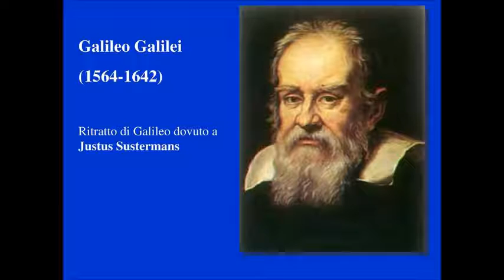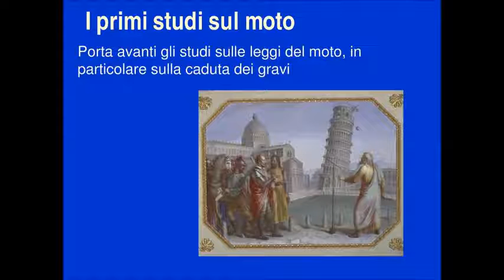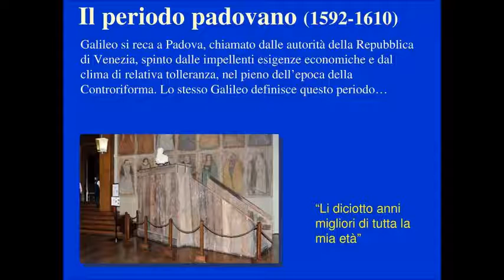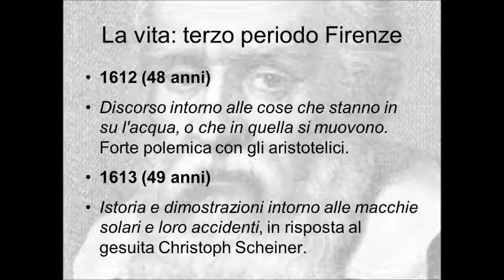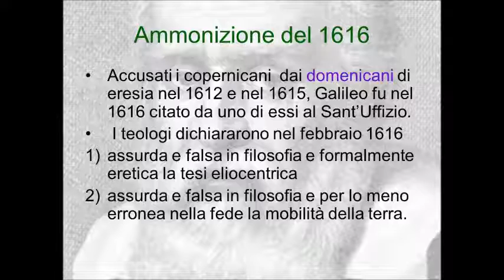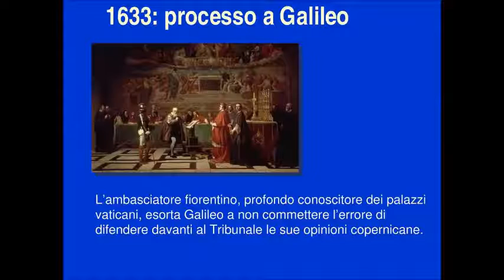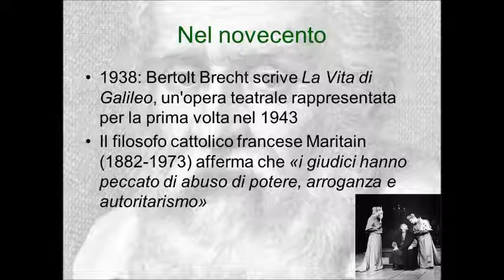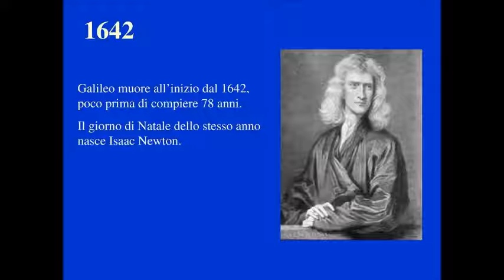Galileo Galilei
videolezione scolastica di Luigi Gaudio. File audio su . Altro materiale didattico su Altre videolezioni su Newletter con aggiornamenti all'indirizzo